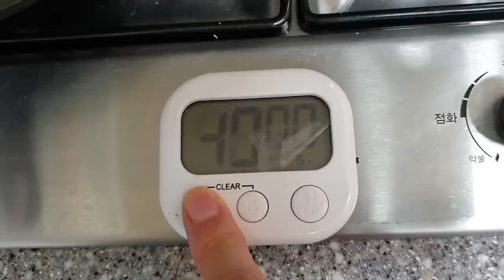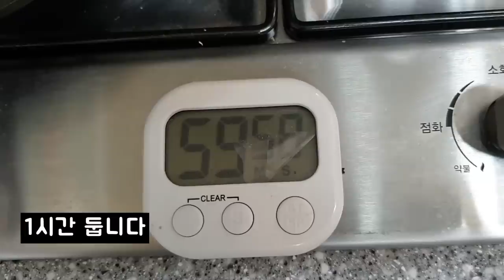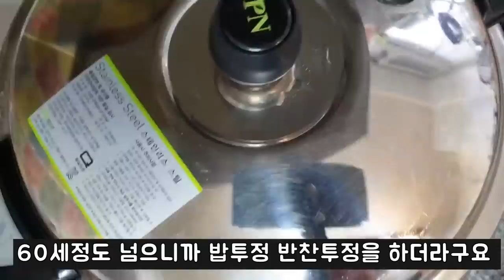현미 잡곡밥 쌀밥 보다 더 부드럽고 소화가 잘되게 짓는방법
80세넘은 할머니의 소화가 안돼서 이렇게 드시고
소화 문제가 없이 잘드시고 계신다고해요
그래서 제가 남편과 제가 소화가 안돼서
이렇게 해서 먹었더니 아주 좋았어요